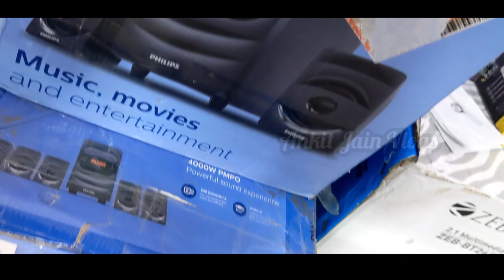Original Sale item Mobile Accessories OnePlus Nothing Ear Neckband || Starting 249/-Cash On Delivery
Retail Only
Shop Name:- Tech Houze
Address:- 5/9 guru nanak chamber WEA Karol bagh Saraswati Marg New Delhi

₹100 Delivery Charge Applicable on order below ₹600
✓COD Available But Extra charge applicable Advance